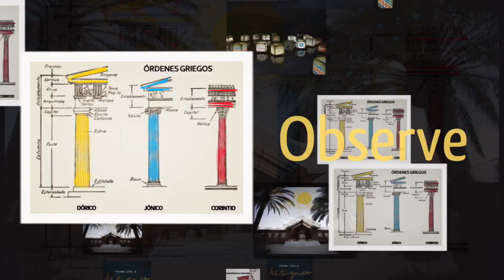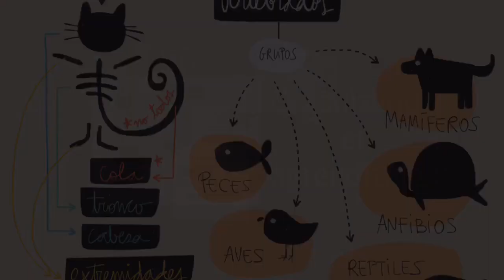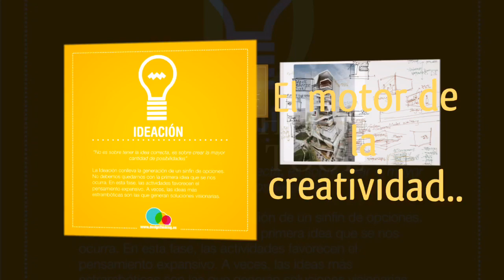Creative & Design Thinking in Newton College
La visión de este modelo metodológico es dar respuesta a las necesidades educativas de nuestros alumnos del siglo XXI, generando a través de nuestra filosofía de trabajo “Creative&DesignThinking” (designthinking) experiencias de aprendizaje donde se invita al alumno a pasar del reto a las soluciones innovadoras, transformando el objetivo en un producto único y atractivo. En este proceso, nuestros alumnos trabajarán en fases donde tendrán que comprender sus objetivo, interactuar, explorar, compartir ideas, definir diseños y finalmente presentar su producto, buscando la belleza en la creatividad del mismo.